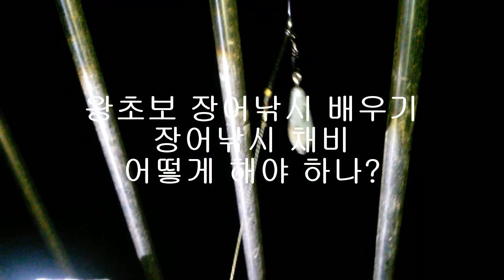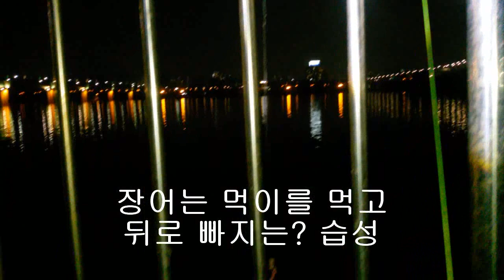한강 장어낚시 생활낚시로 수익도 올리기 도전 유동 채비 목줄 길이 30cm 이상 원투 장타 100m 넘게 투척 봉돌 무거움 그런데 입질을 어떻게 받을까 채비 공부 ウナギ うなぎ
생활낚시 건강낚시 도시어부 장어낚시 입질을 어떻게 받을까? 장투 원줄 길이만 100m가 넘고 봉돌 무게도 만만치 않은데...  정말 궁금. 채비에 대해 알아 봤습니다. 채비 목줄 길이 30cm 이상. 장어는 이물감이 느껴지면 안먹는다고. 그나저나 비가 와서 출조는 텃습니다.